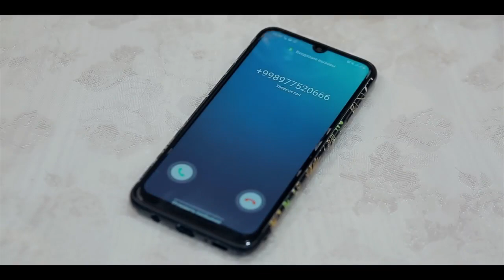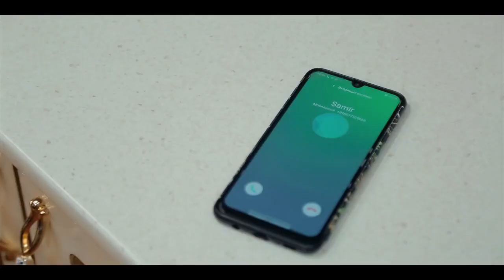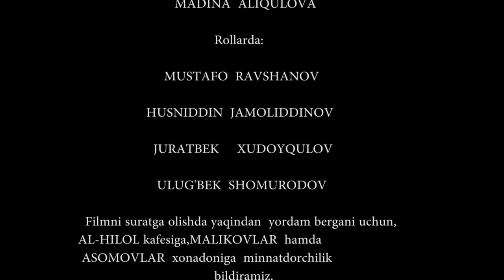ИСПЫТАНИЯ В ГОЛОВУ МУЖЧИНЫ - узбекфильм на русском языке